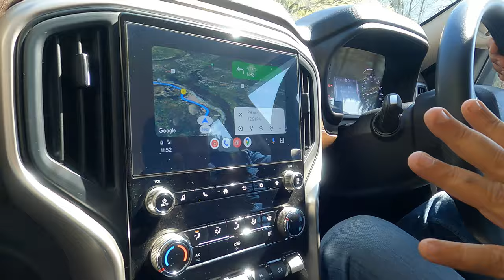Scorpio N अब सारे doubts clear होंगे Automatic car drive on hills ??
one lap go tracking device
https:// big
travelguide madikeri coorg bandipur madumalai Coorg madikeri Mysore Mysore palace#chamundeshwari tample#tipusultanpalace#vrindvangardens#rangnathathubirdsanctuary#mysorezoo#hampi#vijayanagar#aurangabad#allora caves#indore#sarafa market#kota#ranthamboretigersafari#gurgaon#new Scorpio g4 altarus#new Scorpio n vs tata SAFARI# raheja fraud raheja builder# cm khatter ji# goluji temple#mukteshwar ecosport xuv500 Mahindra service#goluji temple#mukteshwar uttrakhand#scorpii n booking#bhalugarh water fall#naukuchiya tall # maruti brezza 2022#facelift brezza#nainitaal#parking issue/# tata harrier# harrier driving experience#jageshwardham#dhandeshwarji uttrakhand#virdjageshwar#kasar Devi Almora#kainchi dhaam Neem Karoli uttrakhand golu ji temple# scorpio n diesel automatic test drive# scorpio n booking cancelled#pdi company# renoult tribar#scorpio n customer review#dwarkaexpresswayupdates#vikramsharmamilestomemories#tata ev max#iitf2022#gopro fraud#home construction tips#z4 automatic pdi#z4 diesel automatic delivery experience#genuine customer feedback#dds#scorpio n night#alloys#scorpio n 18inches alloys # Barnala punjab#jain wheels#tractor fans#prime tractors#mahindra 1st service experience#hugh speed Scorpio n test#rann of Kutch#tata harrier